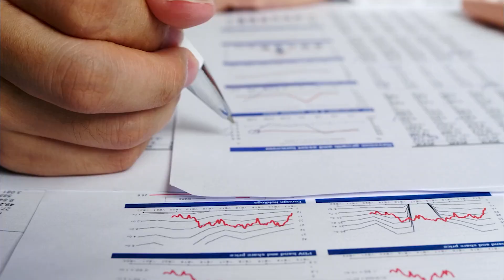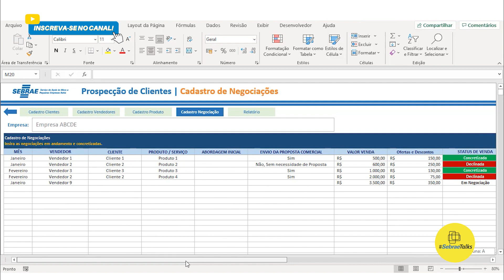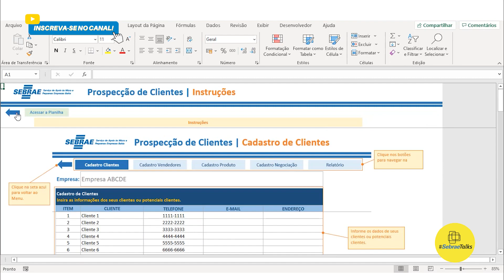🚀Planilha de Prospecção de Clientes - Planilhas Empresariais Sebrae 📋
💥 A Planilha de Prospecção de Clientes está aqui e o melhor: 100% gratuita! Clique aqui: ↪️

A prospecção de clientes é o ato de acompanhar a negociação com o potencial cliente de uma empresa, podendo ser considerado um estágio de pré-venda. Por meio dessas informações, o empreendedor poderá utilizar técnicas ou métodos de vendas que possui, visando conquistar novos clientes.

 Elaboramos uma planilha com as informações necessárias para te ajudar no planejamento e execução das ações para realizar a prospecção de clientes para o seu negócio.

💻 Acesse nosso site e veja conteúdos novos em primeira mão: Início | Portal de Atendimento do SEBRAE

📌 Acesse o Pinterest do Sebrae Talks: Sebrae Atende | Dicas de Empreendedorismo (sebraeatendeba) - Profile | Pinterest